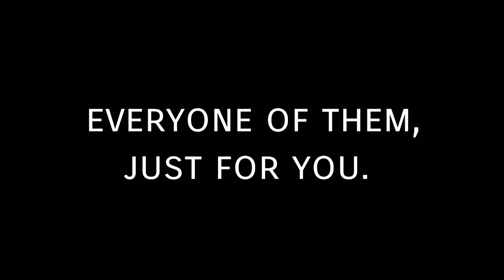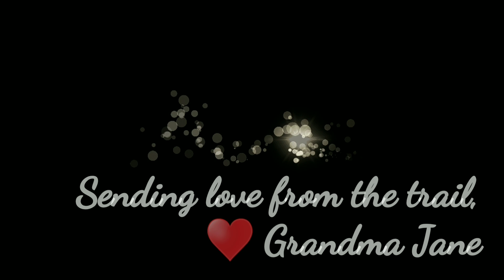**NOT A TRAIL VIDEO**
I'm missing so much while out on trail. With my daughters baby shower being one of them, I decided to make this video for her & my grandson. ♥️